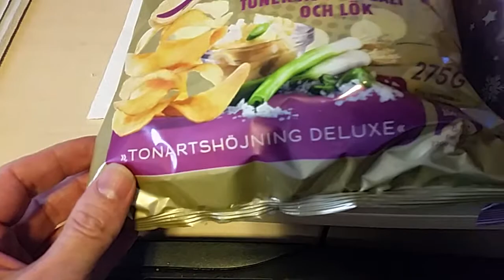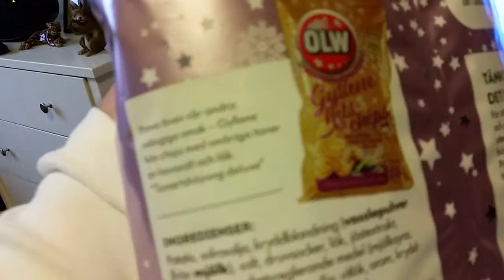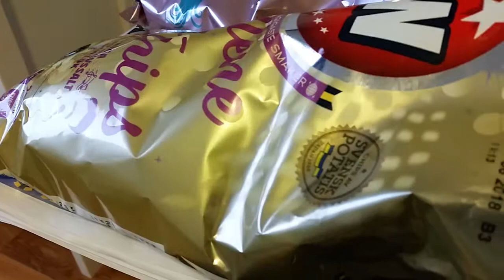Jag Testar Olws Nya Schlager chips (Gyllene Hits Chips & Heta Hits chips)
Tja. Melodifestivalen började i lördags och Olw har två sorters Schlager chips som jag testat. Jag tyckte de gyllene hits chipsen var godast.